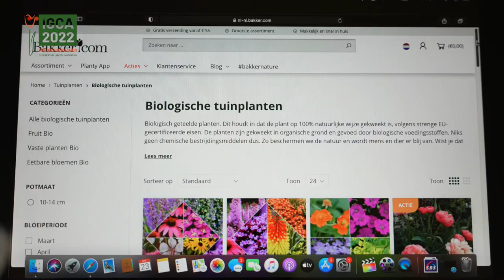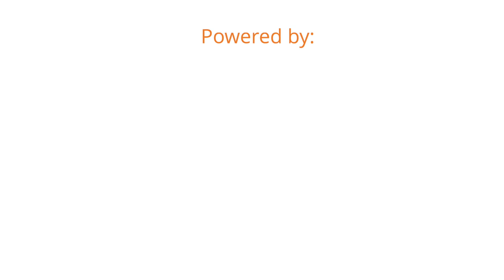Promo for every Word Wide Garden Centre | The IGCA Congres will be held in Holland in 2022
The IGCA Congres will be held in Holland in 2022.
This is the first promo so gardeners around the world who will visit The Netherlands can save the date.

Edward van Cuilenborg (EVC) is:

👉🏻 Cameraman, editor, voice-over (reclames, documentaires, wedstrijden en video's) en presentator (NOS, SBS, Veronica)👑

👉🏻 Maker van 29 trending video's en van de best bekeken video van het jaar uit Nederland op Youtube (15 miljoen views)🏆

👉🏻  Maker van een video die de beste bekeken was uit Nederland op Youtube in 2021💪🏻

🛠 Tripod:
Manfrotto 504 HD
(amongst many)

⟶Stabilizer:
Ronin RS2

🖥  Edit:
Imac 2019 27 inch scherm
MacBook Pro

📞 To be called at:
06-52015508